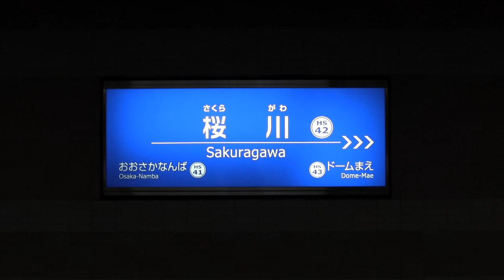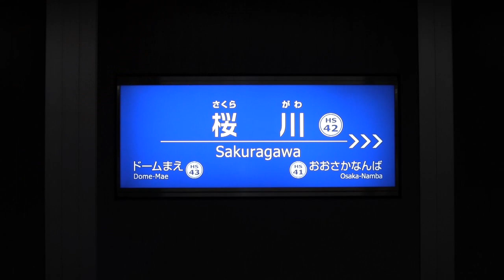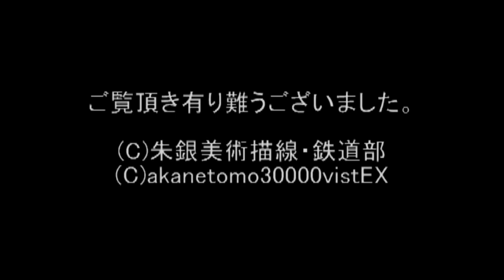近鉄特急／リニューアル２２０００系『ＡＣＥ』・阪神なんば線・桜川駅にて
ご覧頂き有り難う御座います。

既に情報公開され周知の事とは思いますが、近鉄が汎用特急車両のリニューアルを決定し、
既に汎用特急車両の一部車種で内装や外装塗色のリニューアルが行われておりますが、
そのリニューアルが完了した２２０００系「ＡＣＥ」が１２／１３に運用初日を迎え、
大阪難波寄りに22600系『Ａｃｅ』２両を増結した６両編成にて名阪特急に充当されましたので
運用後の折り返し回送列車を阪神なんば線の「桜川」駅にて撮影しました。

映像の列車は名古屋発・大阪難波行き特急として運用された列車で、
終着の大阪難波駅到着後に桜川駅西側の居留線で折り返す為に
一旦桜川駅に入場・一時停止しします。

桜川駅西側にある居留線へ入場して数分後に再び難波方面線へ入場し、
信号待ち一時停車の後大阪難波駅へ回送され再び名古屋行き特急とになります。

※撮影は当方のカメラを２台・２名態勢にて撮影させて頂きました。
　駅の西側・東側でそれぞれ撮影した映像を編集合成しておりますが、
　被写体と成った列車はすべて同一の列車です。

※撮影日：２０１５年１２月１３日・１３：５０～